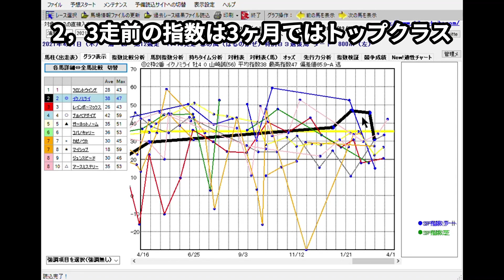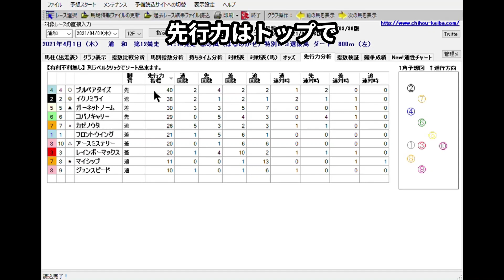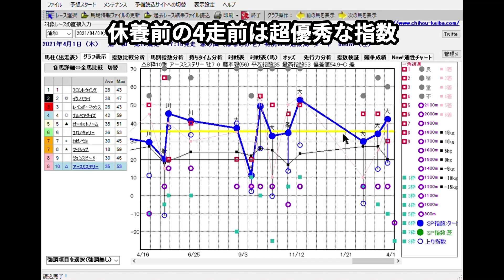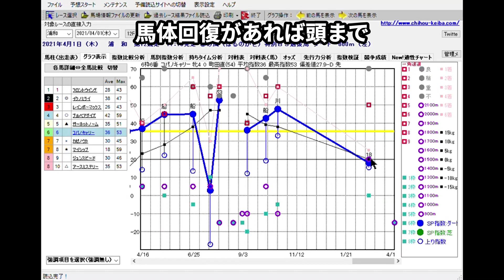4/1(木) 浦和競馬 12R 春の風特別-最後に能力偏差値公開【地方競馬 指数グラフ・予想・攻略・ライブ】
1Rからメインレース〜最終レースまで攻略、ファンファーレを聞いてライブで気分向上